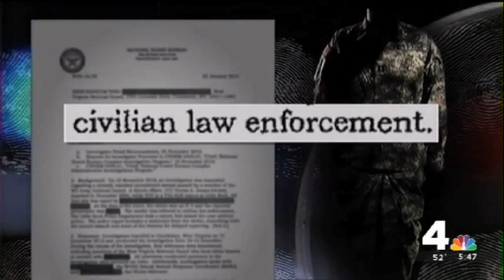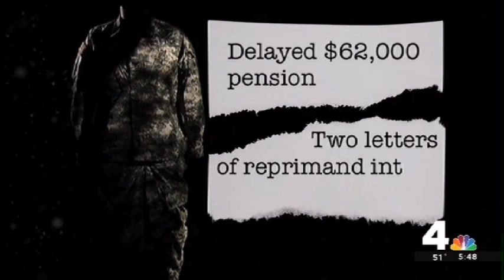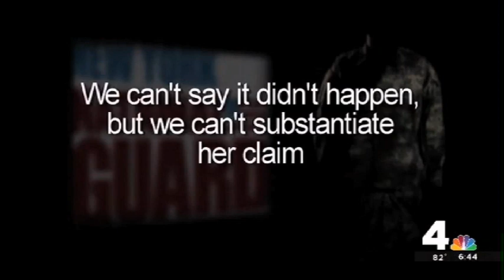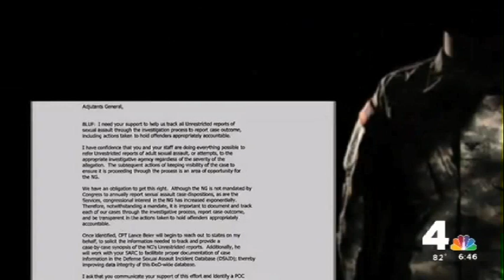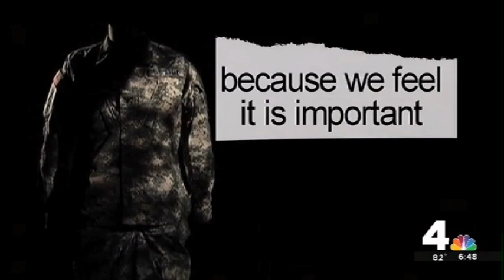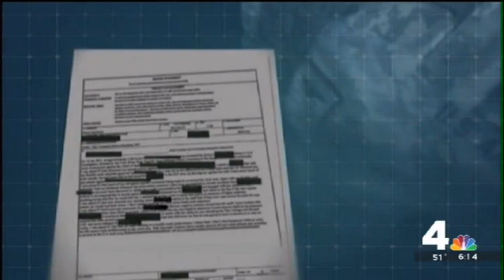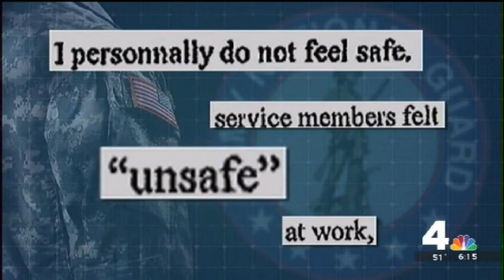Serving in Silence: Rape in the National Guard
Three parts of NBC Washington's investigation into how rarely the National Guard uses dishonorable discharges and incarceration to punish those found guilty of sexually assaulting their fellow service members.